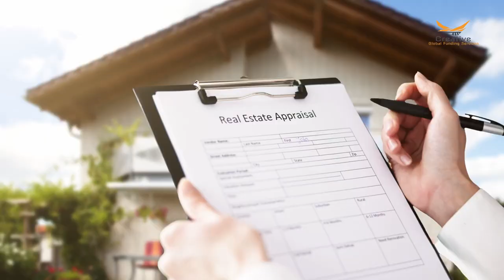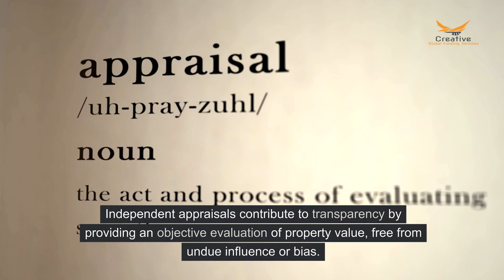The Importance of a Lender-Generated Appraisal | Creative Global Funding Services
In the world of real estate financing, the role of a lender-generated appraisal cannot be overstated. Creative Global Funding Services brings you a comprehensive breakdown of why these appraisals are crucial for both lenders and borrowers alike.

Accuracy: Lender-generated appraisals are conducted by professional appraisers with deep knowledge of local markets. This ensures accurate valuation of the property, providing a solid foundation for financial decisions.

Risk Mitigation: Appraisals help lenders assess the risk associated with a loan. By determining the true value of the property, lenders can make informed decisions about loan amounts and terms, reducing the risk of default.

Fairness: A lender-generated appraisal ensures fairness in the lending process. By obtaining an unbiased assessment of the property's value, both lenders and borrowers can have confidence in the transaction.

Compliance: In many cases, lender-generated appraisals are required by regulatory authorities to ensure compliance with lending standards. By adhering to these standards, lenders can avoid legal complications and maintain trust with regulators.

Confidence: For borrowers, a lender-generated appraisal provides confidence in the transaction. Knowing that the property has been thoroughly evaluated by a professional appraiser instills trust and peace of mind.

At Creative Global Funding Services, we understand the importance of accurate and reliable appraisals in the lending process.

Timecode:
0:00 - Intro Video
0:20 - Video Title
0:30 - Video About
_____________________tags_________________